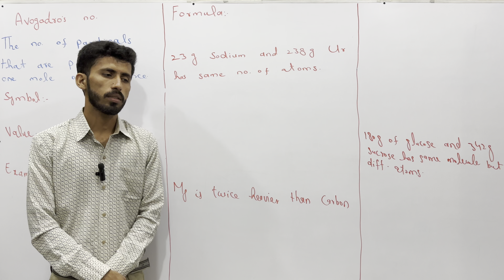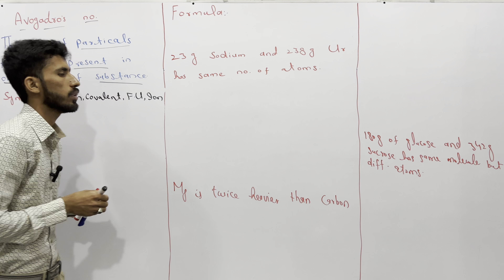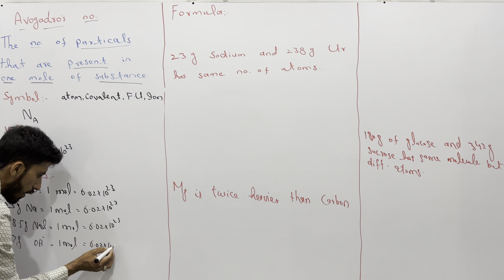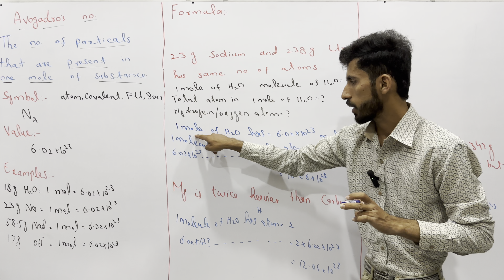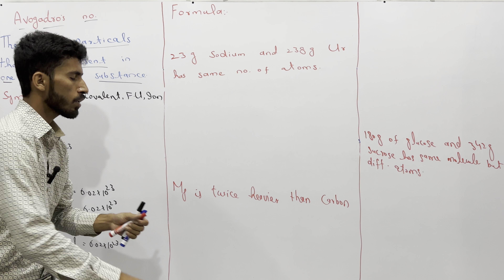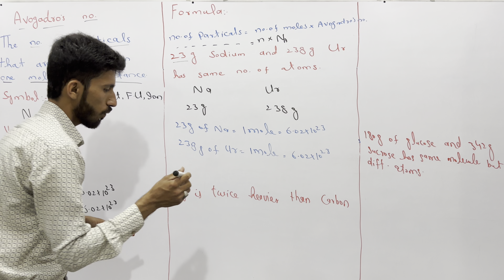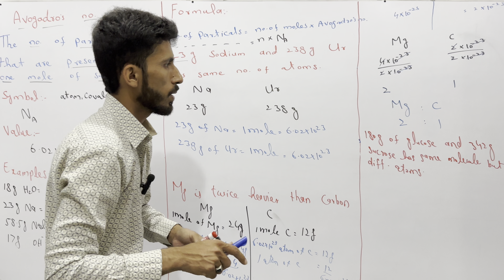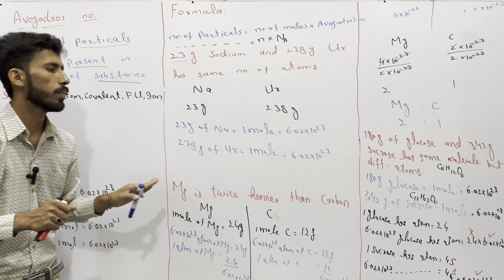1st Year Chemistry Chapter 1| Basic Concepts| Avogadro's Number| Lec 16